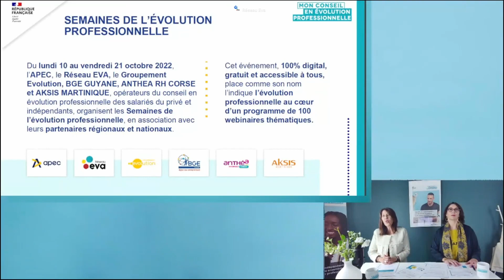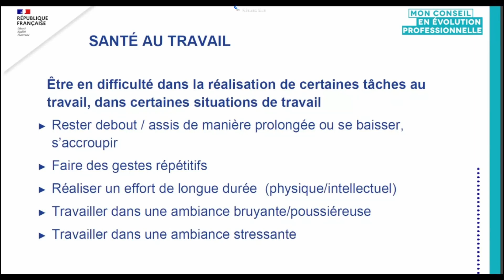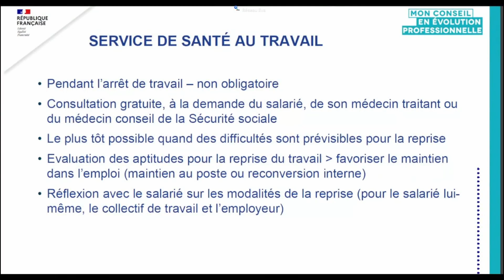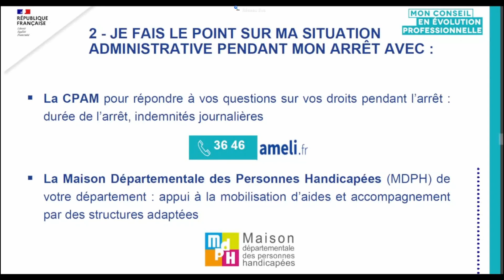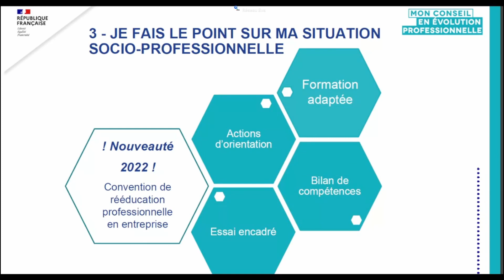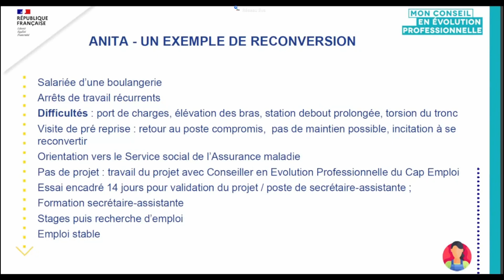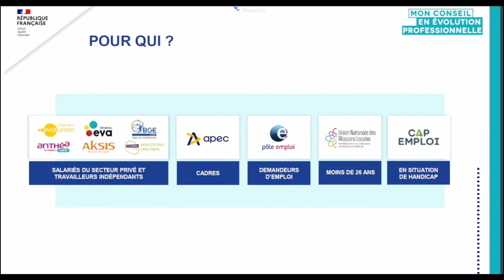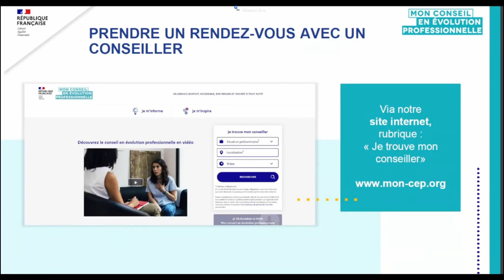Webinaire Grand Public : Je veux anticiper mon évolution face à un problème de santé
Replay : Je veux anticiper mon évolution face à un problème de santé
🎤 Réseau EVA

La 3ème édition des Semaines de l'évolution professionnelle, coorganisée par l'APEC, le Réseau EVA, le Groupement Evolution, BGE Guyane, Anthéa RH Corse et Aksis Martinique, se déroule du 10 au 21 octobre 2022.
Au programme, plus de 100 webinaires sur les thématiques de l'évolution professionnelle.